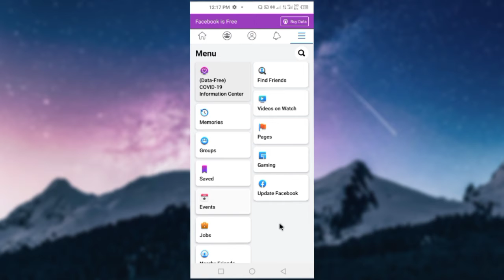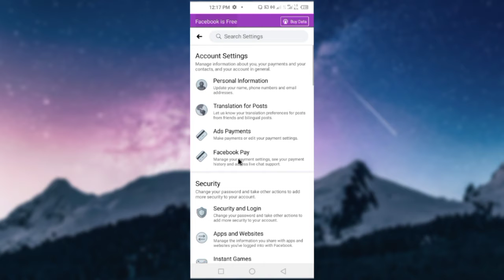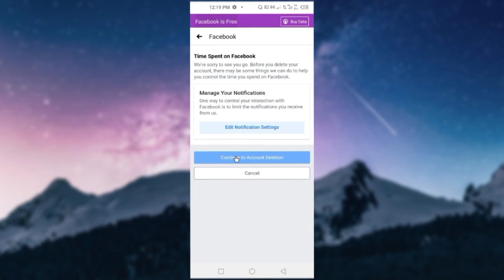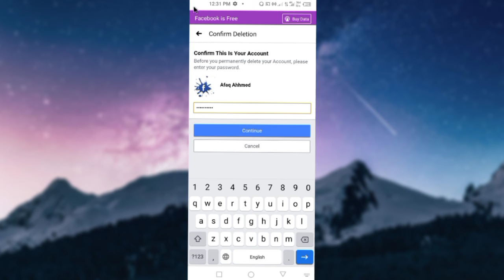How to delete facebook account permently in 2021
In this video i can told you how to delete facebook account permentely in 2021

Chack my  previous videos

👦**HOW to make character introduction  freeze frame in kinemaster link***👦

***How to remove watermark free in kinemaster***

**How to make love partical text animation in kinemaster***

INTROS TUTURIAL

***How to make youtube intro simple in kinemaster

***How to make golden text intro in kinemaster***